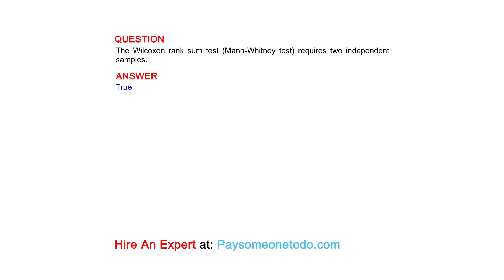The Wilcoxon rank sum test (Mann-Whitney test) requires two independent samples.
QUESTION